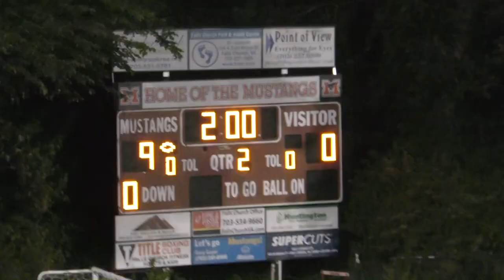Mason vs East Rockingham Highlights